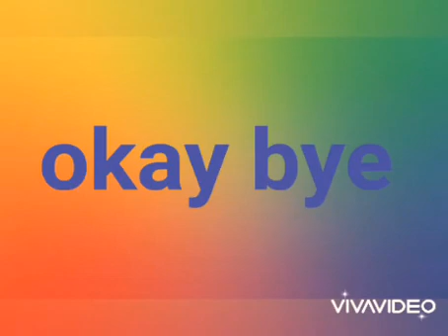Weekly shout out Information